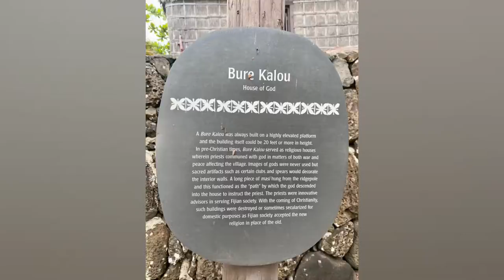Visiting PCC on 5 April 2022